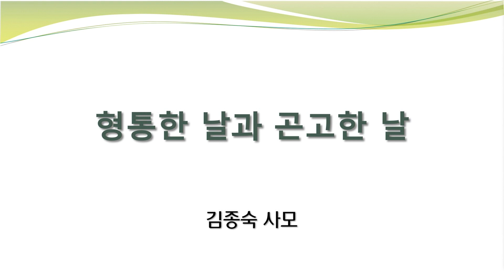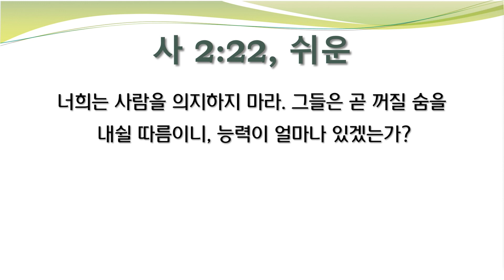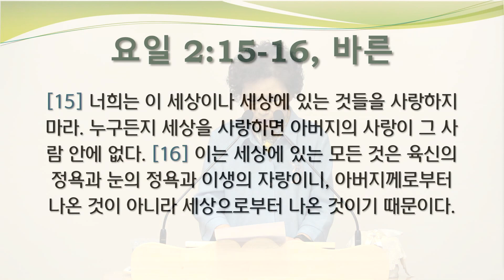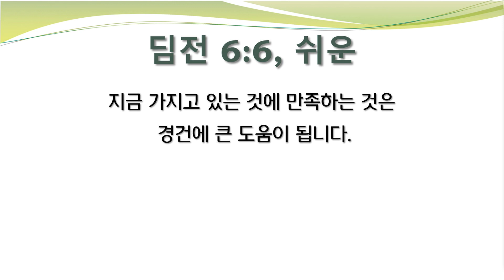[새로남쉼터] 23.05.08 형통한 날과 곤고한 날